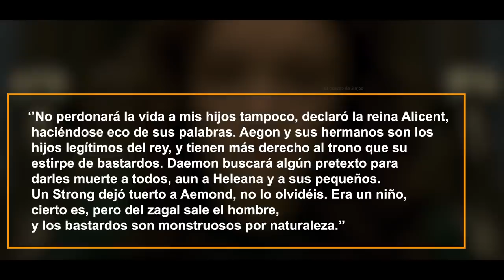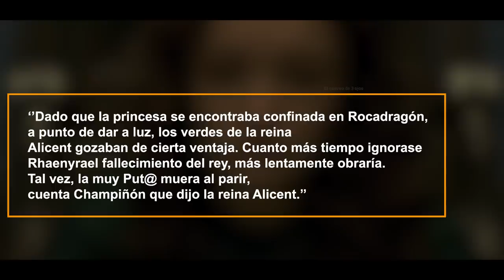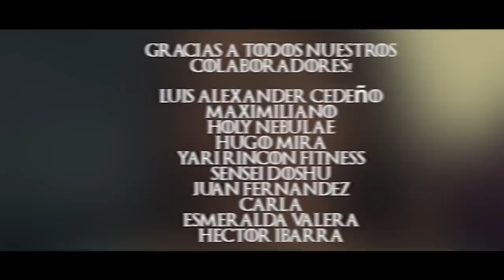La Casa del Dragon | La Ultima Batalla! Los Verdes Contra Rhaenyra REVELADO!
House of the dragon, HOTD

Syrax fue el dragón de la princesa Rhaenyra Targaryen. Participó y murió en la Danza de los Dragones

Syrax fue nombrado por Rhaenyra en honor a un antiguo dios del Feudo Franco de Valyria. En 104 d.C., con siete años de edad, la princesa Rhaenyra voló por primera vez a lomos de la joven Syrax

Este 21 de agosto,  aterriza en HBO Max el primero de los diez capítulo de La Casa del Dragón, la esperada precuela de Juego de Tronos que relatará los años del reinado de la Casa Targaryen en Poniente.